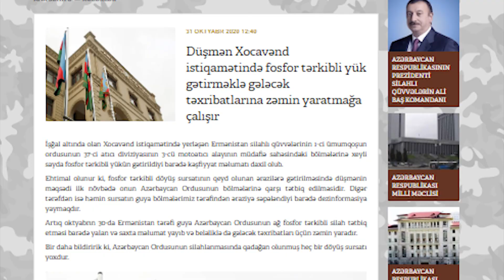Fosfor bombası nədir və hansı məqsədlərlə istifadə edilir?